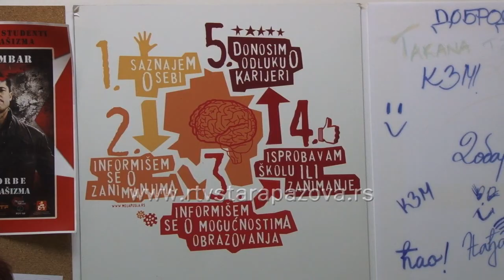Projekat za tinejdžere "Znanjem do ljubavi"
U opštini Stara Pazova živi oko 12 hiljada mladih, a sa ciljem da upravo oni i to u najranijem periodu razviju veštine komunikacije, nauče da reše konflikte u partnerskim odnosima, emocionalno se opismene i postave temelj svoje tinejdžerske ljubavi, Kancelarija za mlade opštine Stara Pazova započela je sa realizacijom projekta „Znanjem do ljubavi“.